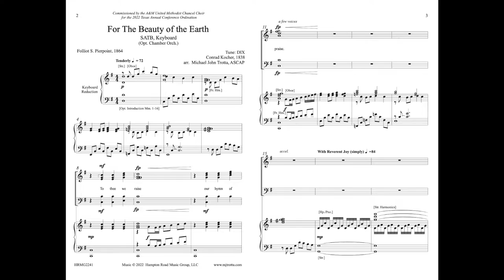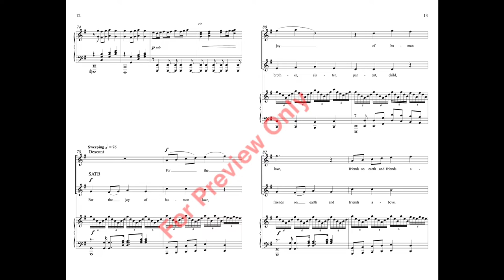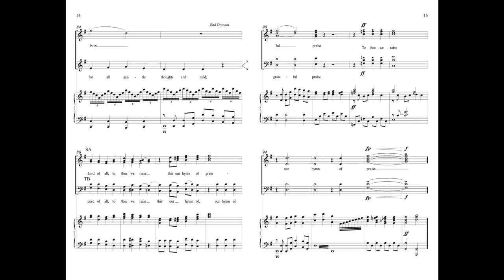For the Beauty of the Earth - Michael John Trotta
This stunning setting of the traditional hymn is approachable enough to be learned by most choirs and compelling enough to engage both choir and listener. Beginning with a short salutation (soprano divisi), the hymn anthem unfolds, moving from unison to accessible yet full harmonies supported by an independent piano or chamber orchestra accompaniment. Duration 3:30 - 5:00, depending on whether you use the optional instrumental introduction.

For the glory of the skies,

Refrain: Lord of all to Thee we raise
This our hymn of grateful praise.

For the wonder of each hour,
Of the day and of the night,
Hill and vale, and tree and flower,
Sun and moon, and stars of light.(Refrain)

For the joy of ear and eye,
   For the heart and brain's delight,
For the mystic harmony
   Linking sense to sound and sight. (Refrain)

For the joy of human love,
Brother, sister, parent, child,
Friends on earth and friends above,
For all gentle thoughts and mild.(Refrain)